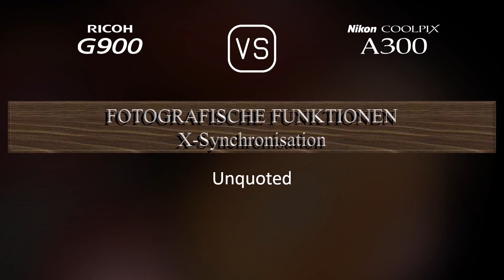Ricoh G900 vs. Nikon Coolpix A300: Ein Vergleich der technischen Daten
Dieses Video gibt einen Überblick über die Ricoh G900 und die Nikon Coolpix A300 in einem parallelen Technikdatenvergleich (comparison of specifications). Vielen Dank fürs Zuschauen.

00:25 EINFÜHRUNG
00:33 KAMERAGEHÄUSE
00:40 BILDSENSOR
01:01 BILD
01:16 OPTIK & FOKUS
01:55 BILDSCHIRM
02:13 FOTOGRAFISCHE FUNKTIONEN
03:06 VIDEOGRAFISCHE FUNKTIONEN
03:20 SPEICHERUNG
03:24 KONNEKTIVITÄT
03:49 ALLGEMEINE ANGABEN
04:07 SONSTIGE FUNKTIONEN